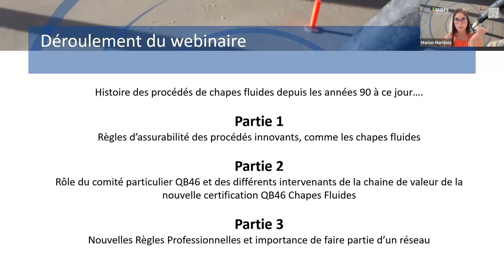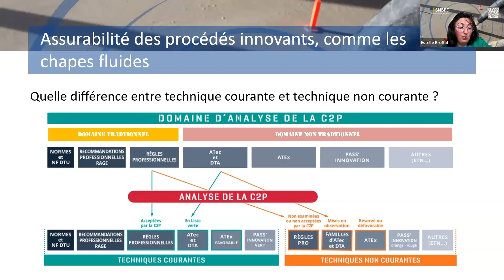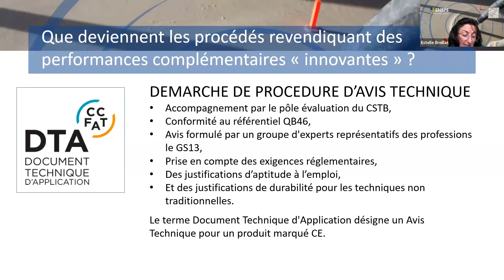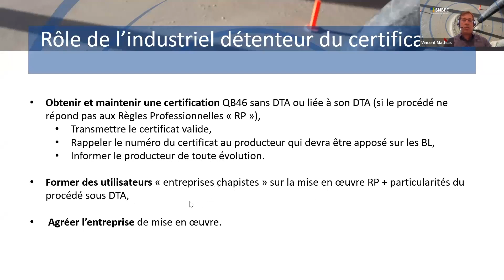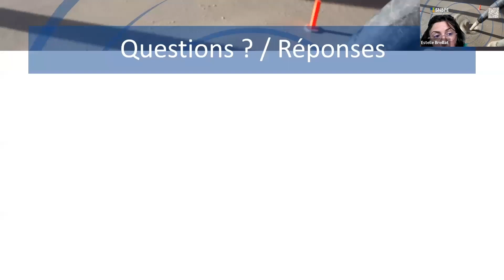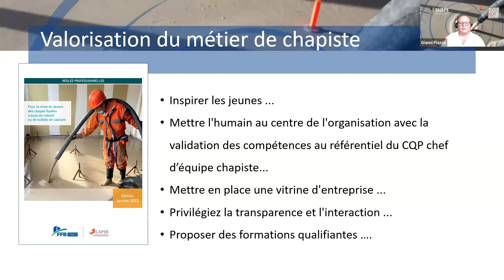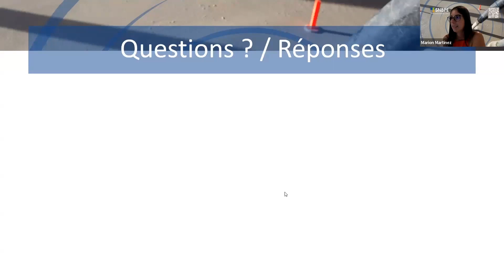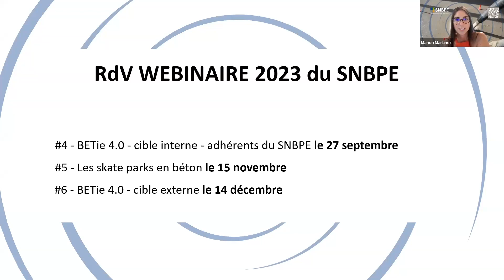[Webinaire SNBPE] - Évolutions Chapes fluides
Dans le webinaire du 4 juillet 2023, le SNBPE présente les évolutions liées aux chapes fluides et les différents procédés mis en œuvre tels que la certification QB 46 associée aux Règles Professionnelles Chapes Fluides.

 Au programme de ce webinaire :
➡️ Introduction (Présentation du SNBPE et programme du webinaire)
➡️ Histoire des procédés de chapes fluides depuis les années 90 à ce jour
➡️ Comité particulier de la QB 46
➡️ Valorisation du métier de chapiste
➡️ Échanges avec les experts (session de questions/réponses)